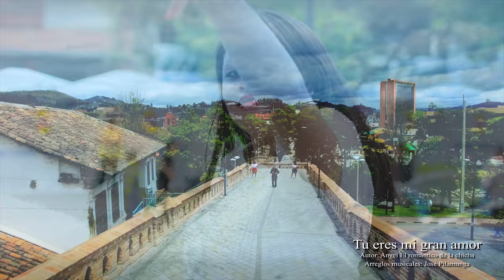Angel El romántico de la chicha - Tu eres mi gran amor "Video Oficial 4K" AP HD Estudio's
Está canción esta dedicada para todos los amores verdaderos que se aman de verdad a pesar de la distancia y el tiempo valoran a ese Amor verdadero
Espero que disfruten este hermoso video que lo hemos realizado con mucho cariño para todo nuestro público maravilloso.